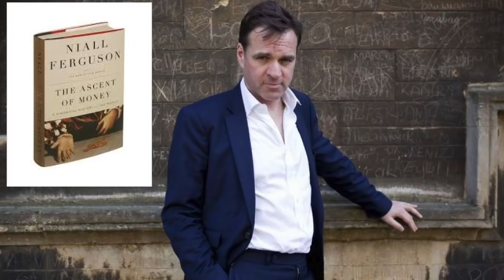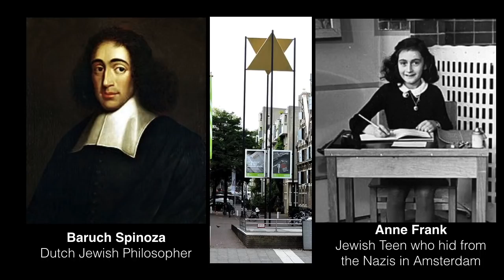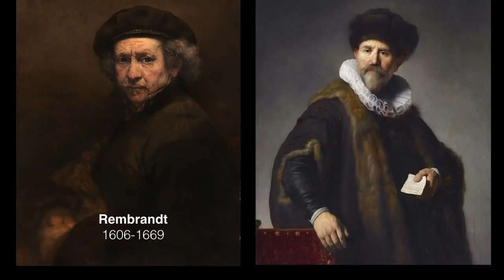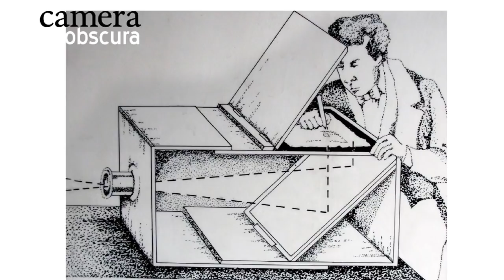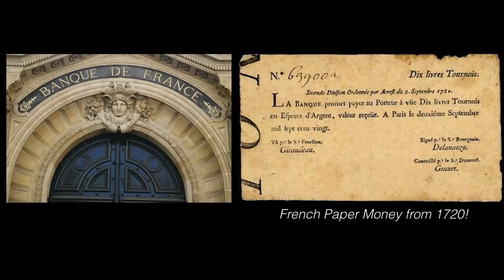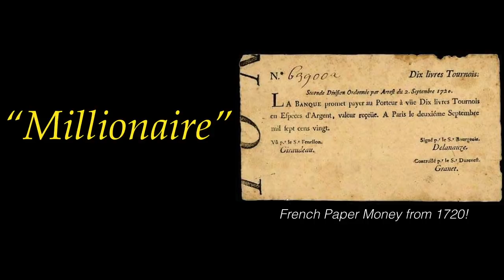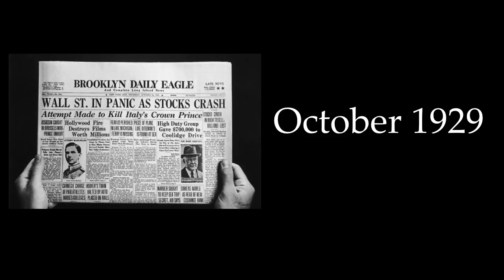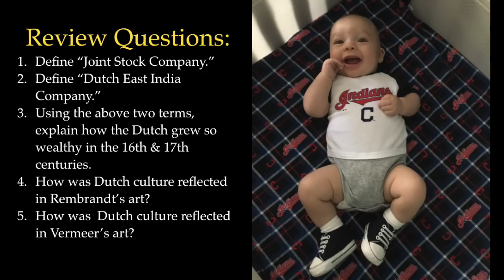Lecture 20: John Law & The Mississippi Bubble (A.P. European History ~ Upper Arlington H.S.)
A video for my AP European history students at Upper Arlington High School in Columbus, Ohio.  Go Euro Bears!